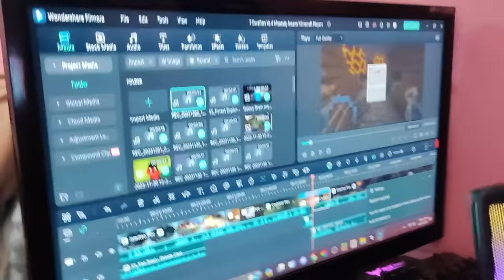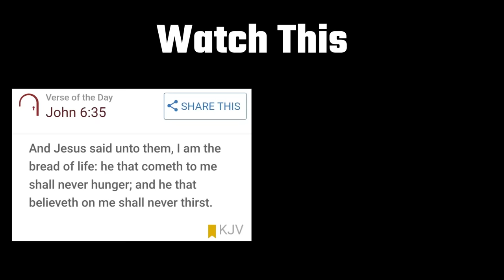7 Dwellers Vs 4 Mentally Insane Minecraft Players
This video Me and my friends try survive in a world with All 7 Dwellers. And no I’m not Kidding.
All 7 Dwellers including The Cave Dweller, Midnight Lurker, Man From The Fog, The Starved Stalker, Corpse Dweller, The One Who Watches, and The Rotting Stalker will be hunting down me and 3 of my friends while we go mentally insane. And To make this more of a challenge I added a sanity mod with Voicechat to make sure we lose our minds.
This is episode 3 to Dweller series and in the last episode we added the Fog Dweller and a few other mods to make it harder to survive! This time we’ve got our friend Calvin to join us and experience the true horrors of this minecraft world. Or die trying...